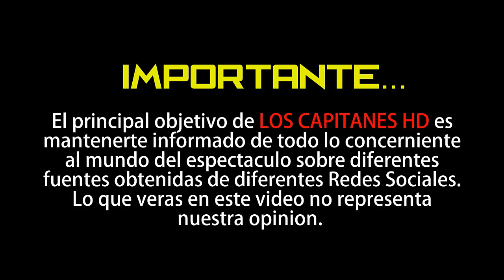Lizbeth Rodríguez rompe en llanto y pide disculpas a youtuber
Lizbeth Rodríguez se disculpó con una famosa youtuber y aceptó que trató de perjudicarla.

Lizbeth Rodríguez ha estado en el ojo del huracán luego de que la influencer acusara a Juan de Dios Pantoja, de serle infiel a su esposa, Kimberly Loaiza con otro youtuber.

Y aunque los internautas pensaron que las disculpas serían dirigidas hacia estos influencers, la realidad es que quiso disculparse por otra declaración que hizo en el pasado, “hay algo que no me está dejando dormir, conciliar mi paz, mi calma, no me gusta arrepentirme de nada de lo que hago”, comenzó a contar en un video de 9 minutos en el que lloró por algunos momentos y que publicó a través de su cuenta de Instagram.